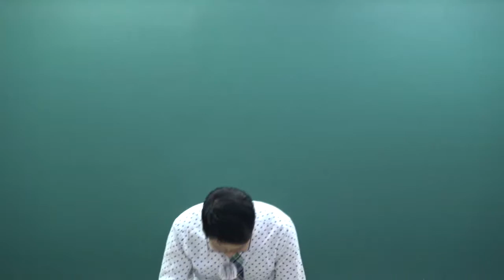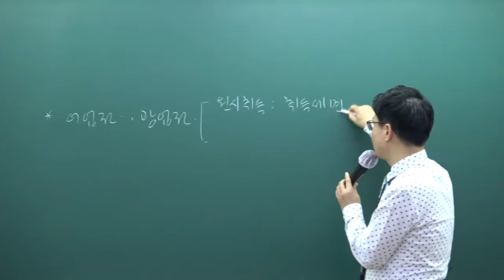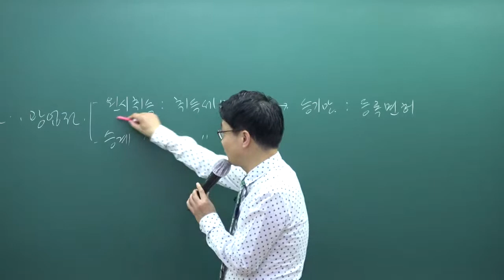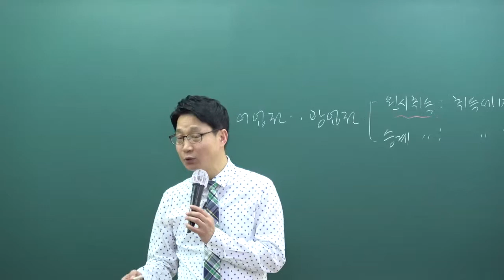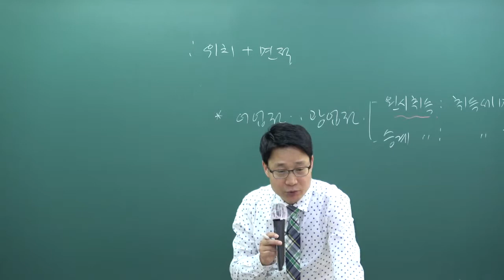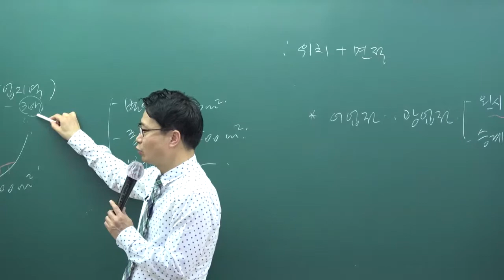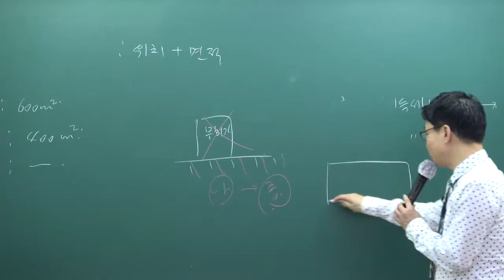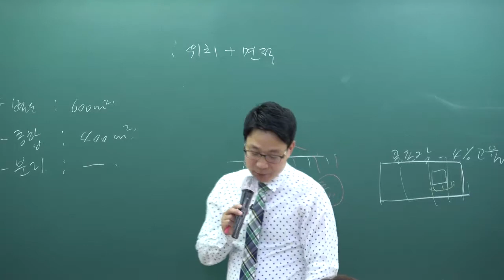[인강통]공인중개사 무료인강(심화이론강의)_부동산세법(강성규)_13강